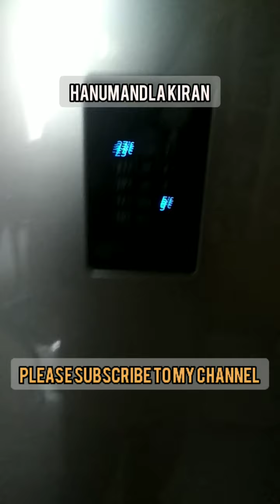removing coconut shell now is not that hard కొబ్బరి కాయను ఇంత సులభంగా తియాచ చూడండి